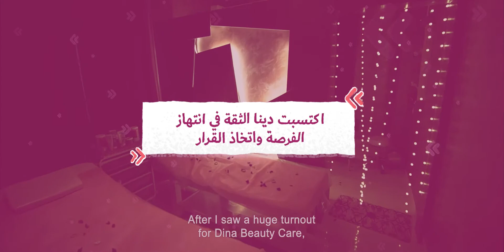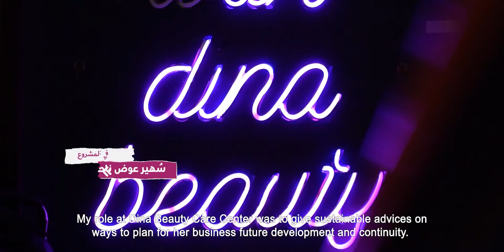قصة نجاح دينا بيوتي ضمن مشروع بريف وومن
خيار الاستثمار في القطاع_الخاص ليس سهًلا، ولكنه لم يكن مستحيلًا 💪🏼
دينا، واحدة من 135 سيدة أعمال في عدن تم دعمهن ضمن مشروع
وهي تمتلك اليوم منشأة أكبر توفر فرص عمل مستدامة ومستقرة 🤩
تابعوا القصة في الفيديو